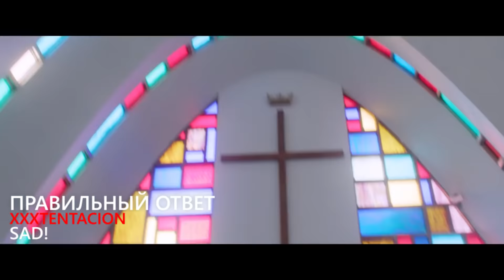ШКОЛЬНИКИ УГАДЫВАЮТ ПОПУЛЯРНЫЕ ТРЕКИ ЗА 10 СЕКУНД/XXXTENTACION ,ЭЛДЖЕЙ,Boulevard Depo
ШКОЛЬНИКИ УГАДЫВАЮТ ПОПУЛЯРНЫЕ ТРЕКИ ЗА 10 СЕКУНД